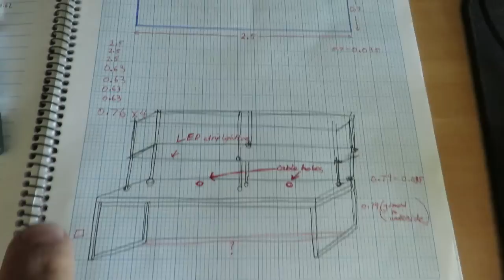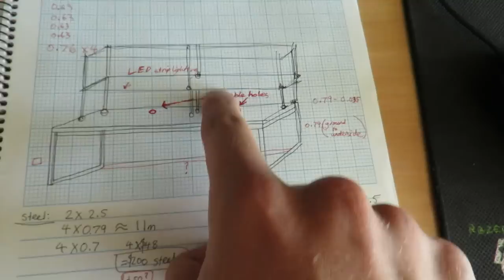Making the ULTIMATE computer desk!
I've been meaning to build a sweet video editing setup for a while now. This video shows how I built a fancy industrial style desk for my bedroom.

I also learnt what a tape measure is and how to use it lol.

Beats:
1st song:
Down the road, C2C
2nd song:
Killing in the name of, Rage against the machine.